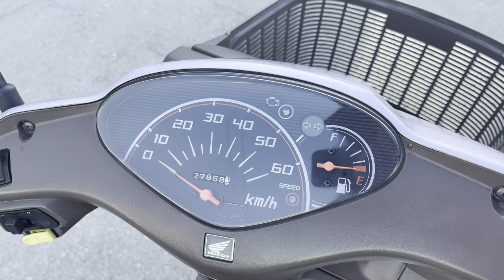No. B10614 HONDA DIO CESTA